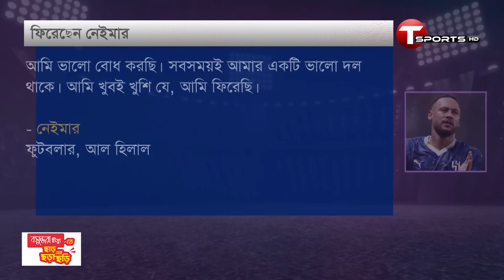৩৬৯ দিন পর নেইমারের ফেরা | T Sports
৩৬৯ দিন পর নেইমারের ফেরা | T Sports

Plot- 371/A, Block-D, Bashundhara R/A, Dhaka.